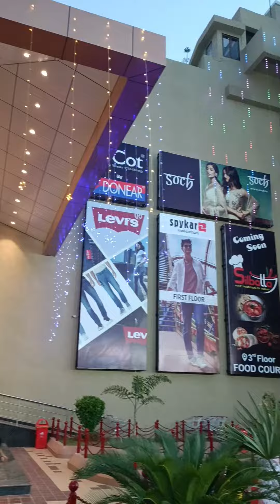P&M Mall Bela Road Muzaffarpur Bihar Grand opening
P&M Mall Muzaffarpur Bela Road Grand opening in Muzaffarpur Bihar
by Director Prakash jha Best place @FreshSignature #